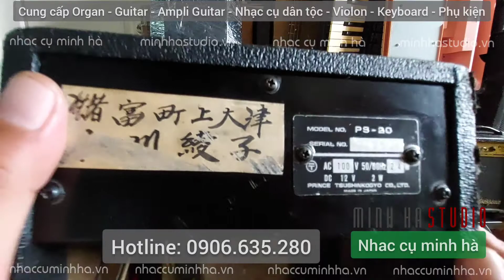Guitar Amplifier Piggy PS-20 - Hướng dẫn sử dụng | NHẠC CỤ MINH HÀ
Ampli cho Guitar điện Piggy PS-20, hàng mini chinh hãng, nhỏ gọn, chơi tốt, sử dụng hoàn hảo
Amplifier Guitar Piggy PS-20
**Ampli dạng mini nhỏ gọn, tiện cầm đi khắp nơi để tập
**Ampli cho đàn guitar điện
**Ampli Piggy đã qua sử dụng, ngoại hình còn tương đối ổn (hình chụp thực tế)
**Điện 110V nguyên bản, nguyên zin
**Chế độ chỉnh tone
**Âm thanh sạch, sáng và ấm, gọn nốt
**Chạy hoàn hảo, ghim điện là chơi
**Công suất: 3W
**Kích thước: 20x19x10cm
**Trọng lượng: 1,2kg
**Made in Japan, Hàng Piggy chính hãng.
Giá Bán: 550.000đ
NHẠC CỤ MINH HÀ
❤Piano - Guitar - Organ - Controller - Nhạc Cụ Dân Tộc - Drums - Các loại nhạc cụ khác - Phụ kiện - Đồ Thu âm
🏡 Địa chỉ: Chung Cư Hưng Ngân, 48 Dương Thị Mười, Phường Tân Chánh Hiệp, Q.12, Tp HCM.